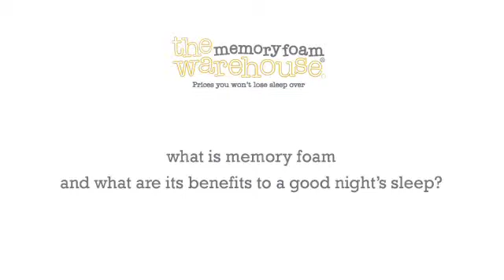What is memory foam? - Memory Foam Warehouse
Originally developed by NASA to absorb the pressure of G-force on astronauts during lift off, memory foam was invented in the 70's, but it wasn't until the 90's that it was introduced as a material used in mattresses.

Memory foam is a temperature sensitive, open cell material which moulds to the contours of your body to ensure that you are sleeping in a correct anatomical position, helping to improve spinal alignment and posture. The pressure relief offered by a memory foam mattress can help to relieve general aches and pains, as well as improving blood circulation and reducing the need to toss and turn during the night. Memory foam mattresses are also perfect for allergy sufferers as they are hypo-allergenic, and inhibit the development of dust mites and bed bugs.